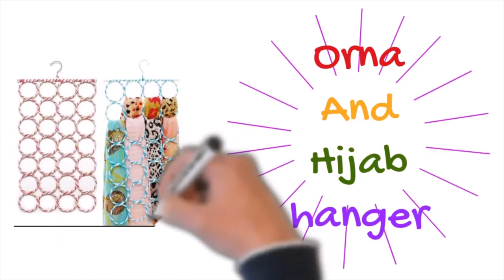Orna And Hijab hanger | Omss Shop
Hijab hanger For women,
Hijab hanger,
Orna hanger,
Orna And Hijab hanger,

OMSS shop is one of the best online shop in Bangladesh. We deliver our products all over the country.